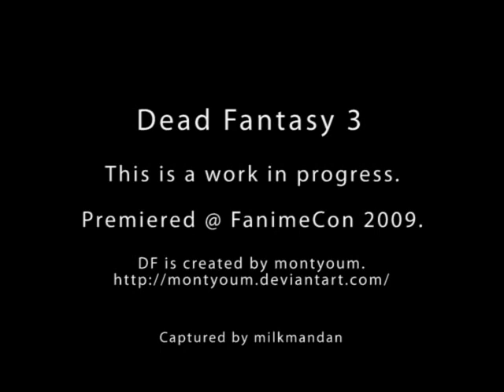Dead Fantasy III @ FanimeCon 2009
This is ONLY a preview and is in no way finished.
montyoum was kind enough to showcase his unfinished work at FanimeCon 2009 this year.
This video is also for him, in the event that the does see this, he can view the fan reactions. :)

Dead Fantasy episodes 3-5 were shown at FanimeCon 2009 @ Stage Zero.
Though episode 5 is more like a continuation of episode 3.

The full version of episodes 3-6 will hopefully be viewed at Anime Expo 2009.

Enjoy!  Videos were recorded on my digital camera, so please excuse the shakiness or blurriness.